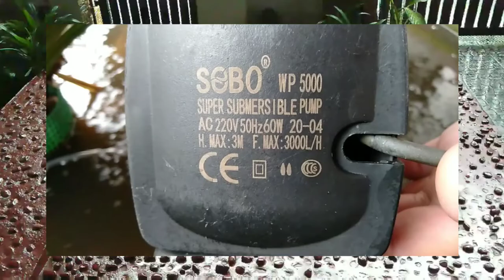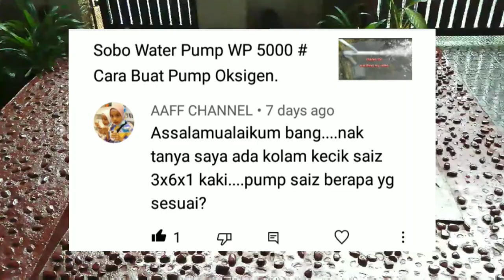KOLAM IKAN UKURAN 3X6X1 WATER PUMP APA YANG SESUAI...??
assalamualaikum
dalam video ni saya kongsikan sedikit pengalaman dalam ternakan ikan talapia dan lobster...
semoga bermanfaat..
Terima kasih pada yg sudi singgah ke channel Saya ni...

Terima kasih 👍👍